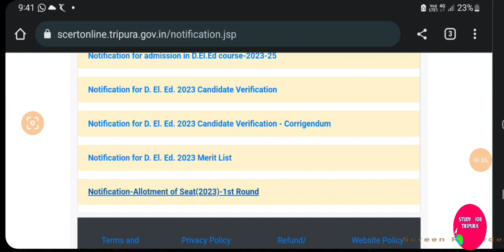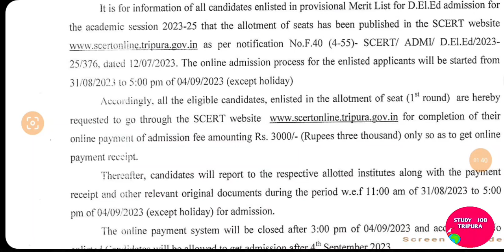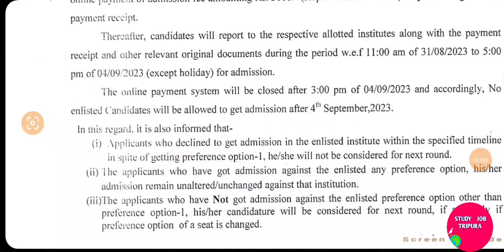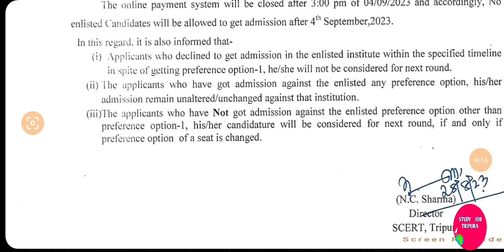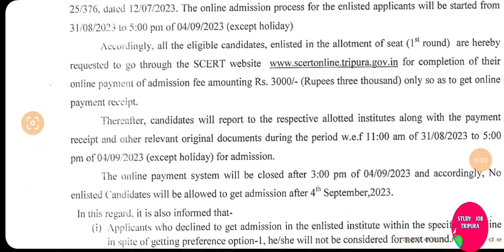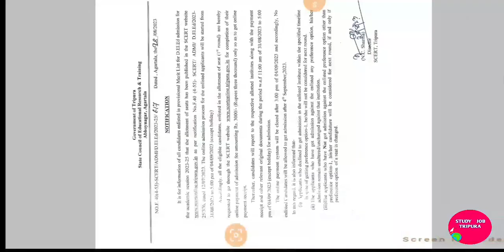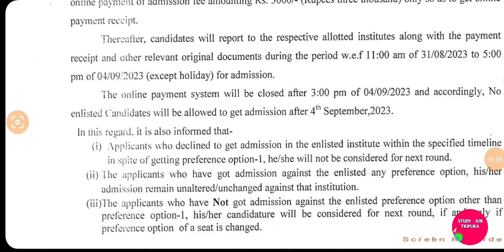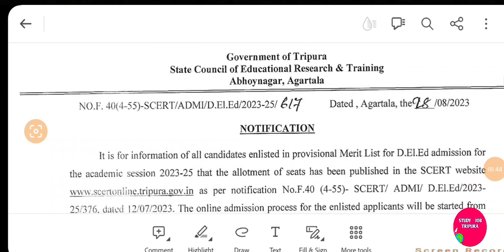TRIPURA D.El.Ed Admission Next process after Allotment SCERT।Payment fee Online।D.El.Ed Councelling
Next process after Allotment SCERT TRIPURA D.El.Ed Admission ।। Payment fee Online । D.El.Ed Councelling।